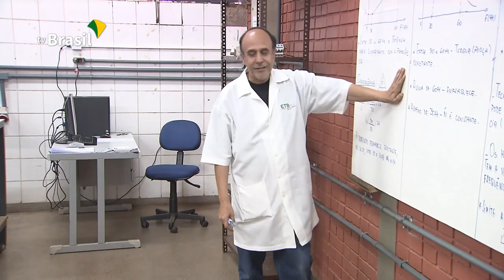Programa Novos Caminhos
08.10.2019 - O Ministério da Educação quer ampliar em 80% o número de matrículas em cursos de qualificação profissional até 2023. A meta foi divulgada hoje, durante o lançamento do Programa Novos Caminhos.